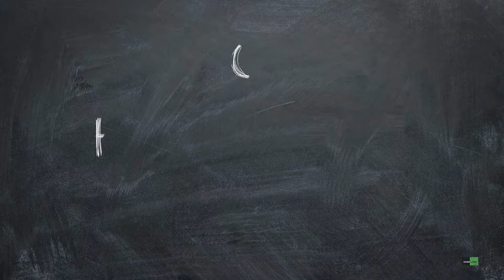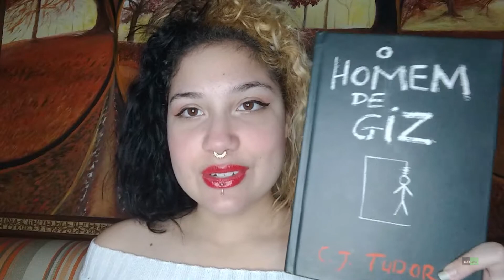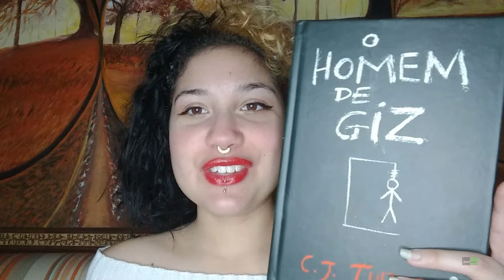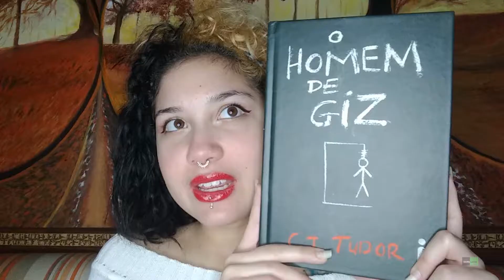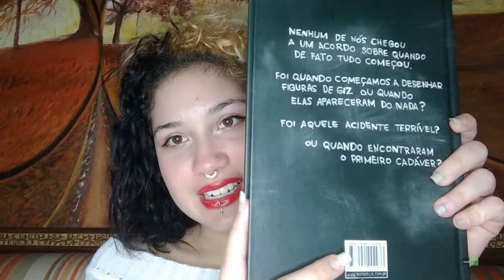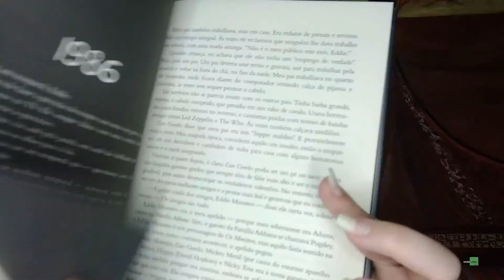5 MOTIVOS PARA LER O HOMEM DE GIZ DA C. J. TUDOR!! 📚✔️ - DARK LORE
Oii galera hoje vou resenhar o homem de giz e também trazer 5 motivos para vocês se interessarem em ler essa história, que é incrível, eu realmente espero que vocês gostem do video e gostando não se esqueçam de deixar o like, se inscrever e comentar aqui embaixo tá bom? 🖤

Já conhece a meliuz? e compre nas lojas parceiras para ter parte do seu dinheiro de volta. É super seguro e recomendo!